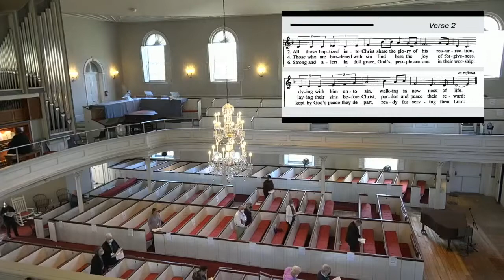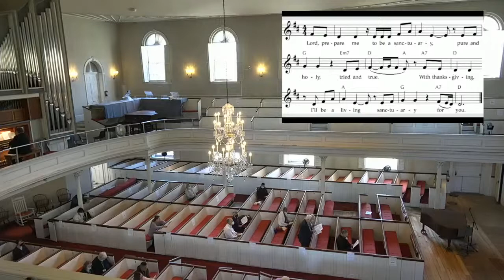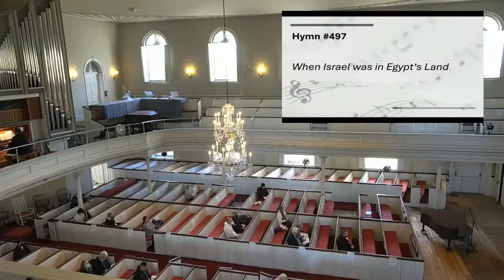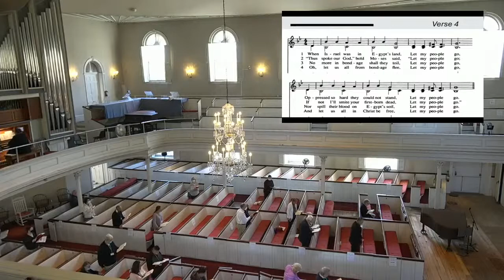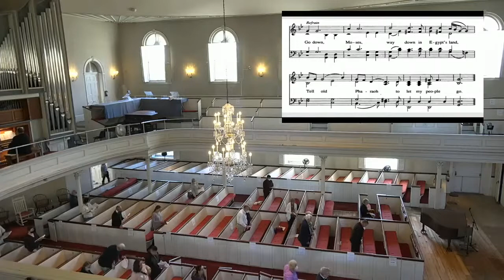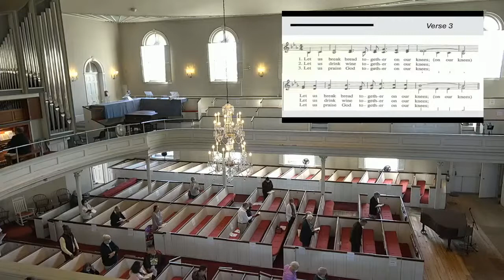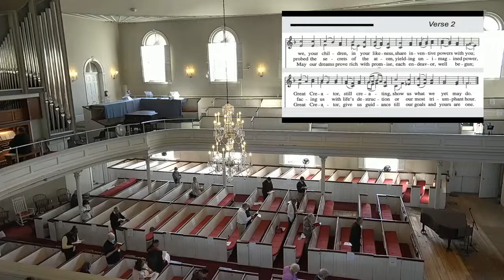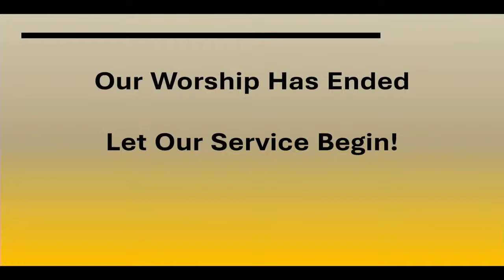Sunday Worship October 9, 2022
Sunday worship for United Church on the Green (UCC), New Haven, CT.  Scripture (Exodus 14:5-7, 10-14, 21-29) read by Royce Thomas with Reflection by Reverend Kevin Ewing. Other participants in worship were Caesar Storlazzi, Director of Music; UCG choir; Sherron Williams and Dom DeGennaro, Livestream Technicians; Scott Hawkins, Digital Deacon.

Christian Copyright Licensing International Number 11242315